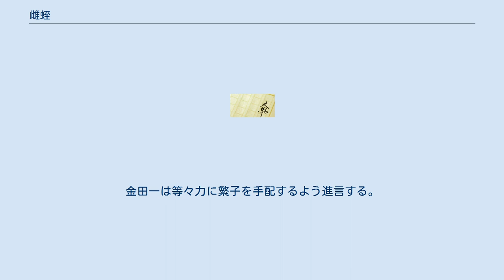雌蛭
金田一耕助 」 雌蛭 『雌蛭』（めひる）は、横溝正史の短編推理小説。
『別冊週刊大衆』1960年9月号に掲載された。
 本作で金田一は「鼠色のズボンに派手なチェックのアロハ、ベレー型のハンチング帽にべっ甲縁の眼鏡」という常にない服装を披露する。
 昭和三十×年8月5日夜10時少し前、金田一は渋谷S町の聚楽荘4階8号室の梅本宅へ忘れ物のハンドバッグを取りに行くよう電話で依頼される。
ただ、この依頼にはハンドバッグの中身を確認しないという条件がついていた。
あとの指示は改めて連絡し、謝礼はハンドバッグと引き換えに支払うことになっていた。
 目撃者に気付かれないよう洋装で向かった金田一は、電話の指示通り電話ボックスの中に隠してあったアパートの鍵を入手する。
そして、11時ごろに8号室に入ろうとするとエレベーターから男が降りてきた。
金田一が階段へ移動して目的地が4階ではなく5階だと気付いたように演技しつつ様子を見ていると、男は廊下を曲がって去っていった。
 8号室に入った金田一は、寝間着で抱き合った状態で硫酸で顔と下腹部を焼かれた男女の死体を発見し、ベッドの下に取り落として中身が散乱したらしいハンドバッグを見つけて回収する。
そこへ「河野健太」と名乗って住人を「昌子」と呼ぶ来訪者があり、金田一は寝室から居間へ移動して隠れる。
入ってきたのは、金田一がエレベーター前で出会った男だった。
来訪者は死体に気付いたあと、金田一が回収し損ねたコンパクトを発見して持ち帰った。
金田一は公衆電話から110番通報して去る。
 8月7日午後、等々力警部と新井刑事を追って渋谷署を訪れた金田一は担当の唐沢警部補を紹介される。
被害者は先年作家グループで指紋を登録したことから流行作家の立花信二と確認されていることが新聞報道されており、女は妻の昌子と推定されていた。
また、女の体には多数の傷があり、信二がサディストだったと推定された。
 金田一は依頼者からの連絡が無く困りつつも、ハンドバッグの中身を確認しないという条件を当面は守っていた。
そして、多門六平太に河野の居所を捜索させ、バー「ユリシーズ」のバーテンだと突き止めた。
ユリシーズへ出向いた多門と金田一は、昌子が前年の春ごろに3月ほど働いていたことを聞き出す。
 河野は警察から立花、昌子、泰子の関係を知る人物として事情を聞かれたが、重大な進展は無かった。
一方、泰子が8月5日の夕方以来消息不明だと判明していた。
 8月9日、繁子が静岡から上京してくる。
立花の遺産が昌子を経由して得られることを指摘された繁子は動揺をみせる。
一方、多門は金田一が回収したハンドバッグが泰子の持ち物であったことを突き止めていた。
金田一は多門に河野を厳重に監視するようにも指示していた。
コンパクトを回収したとき河野は持ち主を知っている様子だったからである。
 8月15日深夜1時過ぎ、金田一に依頼があった電話ボックス近くのH町の廃墟で、泰子の死体を穴に埋めようとしていた河野を多門が襲撃、穴の中へ落とす。
もうひとり監視役が居たが、河野が落とされたことを知ると逃げていった。
2時ごろ捜査陣が集結、引き揚げられた河野が持っていたコンパクトにはS.Uのイニシャルがあった。
金田一は等々力に繁子を手配するよう進言する。
静岡から上京してきたという繁子は実は昌子で、被害者は繁子だった。
昌子はドーランでわざと顔をかぶれさせて別人を装っていた。
 泰子は信二からの手紙で呼び出されていたことがハンドバッグの中を確認することで判明した。
信二の意図は今となっては不明だが、昌子の雌蛭のような性格に気付いて、泰子と復縁するつもりだったのかもしれない。